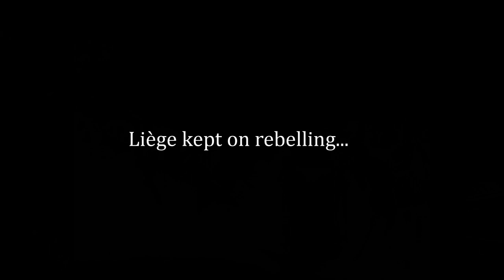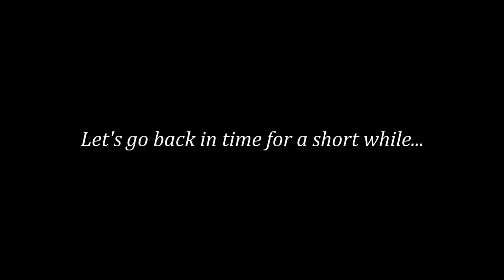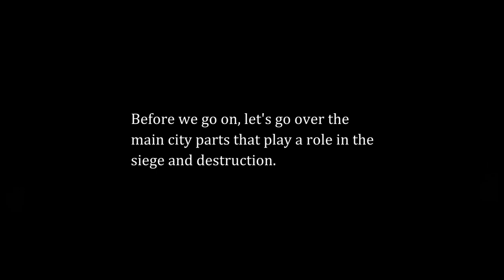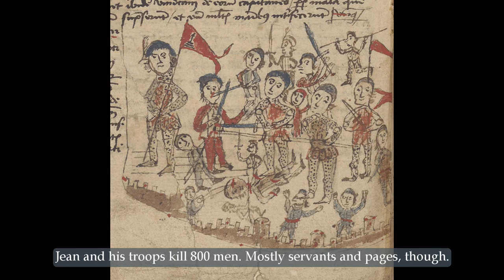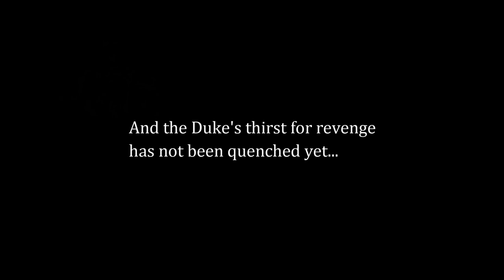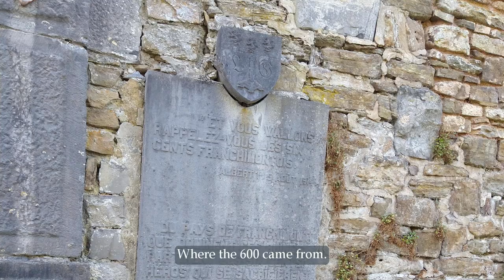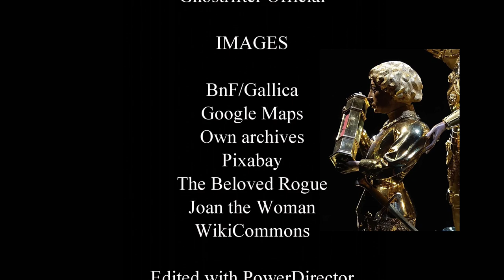A bold plan by 600 men: LIEGE 1468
A video about the siege of Liège by Charles the Bold, Duke of Burgundy, in 1468.
It is a simplified version sourced from several contemporary sources (Philippe de Comine, Oudenbosch, Pauwels, Olivier de la Marche, etc.)
Image sources: see credits in the video.